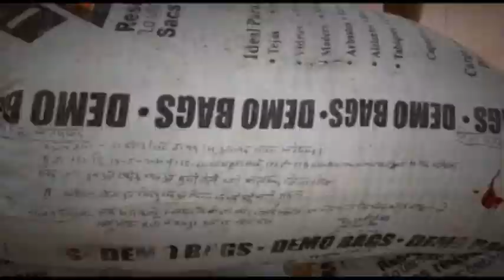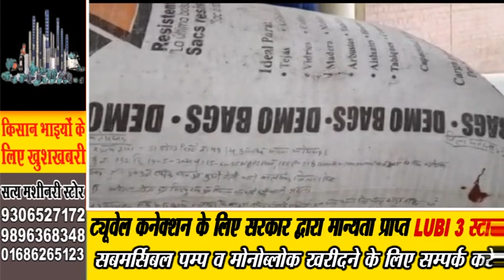नशा तस्करी का ये अनोखा तरीका देख आप भी रह जाएंगे दंग, पुलिस ने पकड़ा तो खा गई गच्चा